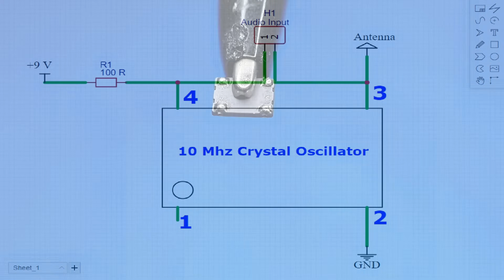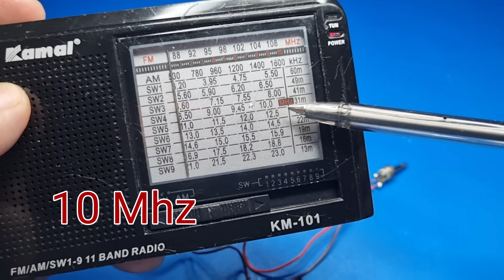How To Make A Radio Transmitter With Only 2 Components - Great Idea You Haven't Seen Before